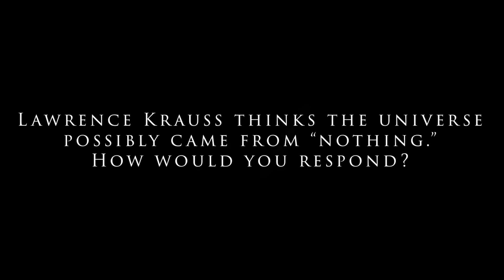Brian Miller: Everything You Wanted to Know about the Big Bang - Science Uprising Expert Interviews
In this wide-ranging interview released as part of the Science Uprising series, Discovery Institute physicist Brian Miller fields 20 questions about the big bang and evidence for the existence of God.

Be sure to watch Science Uprising EP7, Big Bang: Something From Nothing? featuring Dr. Miller, along with Oxford mathematician John Lennox, and philosopher of science Stephen C. Meyer.

Catch up with all the episodes of season 1 of Science Uprising, along with more in-depth interviews with the scientists featured,

Questions addressed by Dr. Miller include:
What is the big bang theory?
Why did scientists initially dispute the big bang?
What did scientists believe before the big bang?
What models have been proposed to maintain the idea of an eternal universe?
Why did scientists come to accept the big bang?
Who is Georges Lemaitre?
How did the scientific community receive Lemaitre’s idea?
How did Edwin Hubble contribute to the big bang theory?
What is the most compelling evidence for the big bang?
What does the big bang imply about belief in God?
Are there current critics of the big bang model?
Why is an eternal universe so important to atheists?
Why is the big bang theory still being challenged?
Did the universe have a beginning?
What are the arguments against a beginning to the universe?
What is a singularity?
Does the universe need a creator?
What about the idea of a multiverse?
Lawrence Krauss thinks the universe possibly came from “nothing.” How would you respond?
What does Lawrence Krauss mean by nothing?